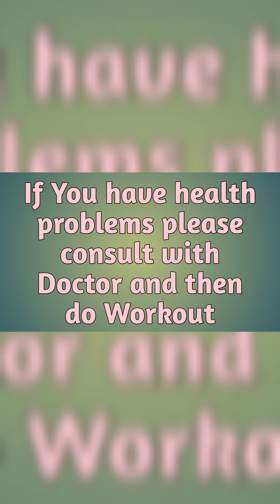Dynamic squats plank jack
for cardio, core strengthening, Calories burn, hip, calf, hamstring

3 sets minimum 50 seconds each, take rest between sets